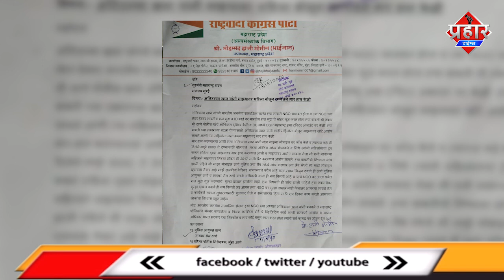हाजी मोमिन आरोप लगाने वाली महिला पर करेंगे मुकदमा | Islamuddin Khan |Aapka Prahar Times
हाजी मोमिन आरोप लगाने वाली महिला पर करेंगे मुकदमा।। islamuddin khan